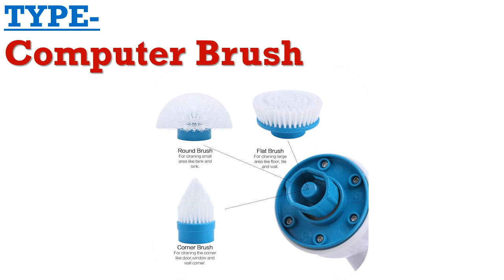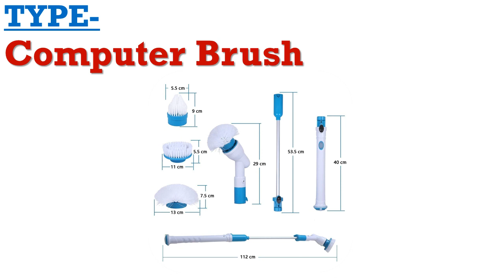Top 5 vacum cleaner 2012 Under 50$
1.Charging Waterproof Cleaner Wireless Clean

2.Cleaner BathroomBathtub Drain Toilet

3.Tool Multiple Specification Toilet

4.cleaner pump for Bath Toilets Bathroom

5.Window Furniture Cleaning Brush Cleaner

Description:
Efficiency Cyclone Vacuums Cleaner Filter Powder Dust Collector Cyclone vacuum Cyclone Powder Dust Collector hot.
Electric Cleaning Brush Bathroom Toilet Washing Kitchen Rag Window Furniture Cleaning Brush Cleaner.